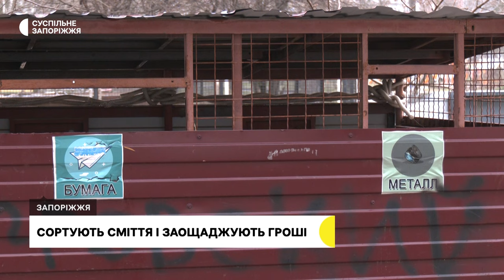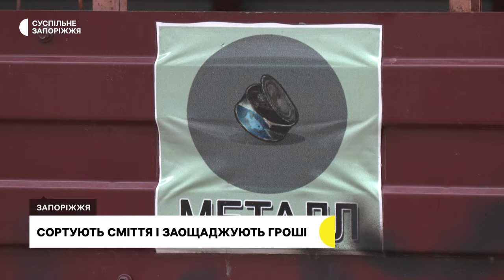Жителі дев'ятиповерхівки, що на Товариській, 60 у Запоріжжі сортують сміття і заощаджують гроші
Сортують сміття і заощаджують гроші. Жителі дев'ятиповерхівки, що на Товариській, 60 у Запоріжжі вже чотири роки поспіль сортують відходи і завдяки цьому зменшили свої витрати на вивезення сміття. Скільки вдається економити і куди витрачають ці кошти – дивіться у сюжеті Суспільного.